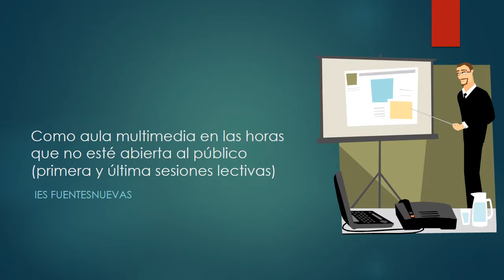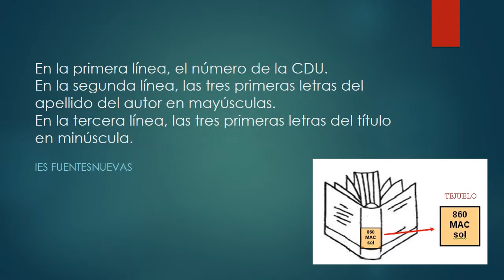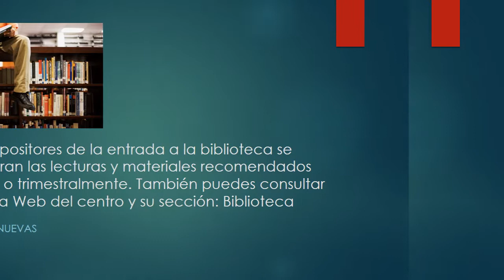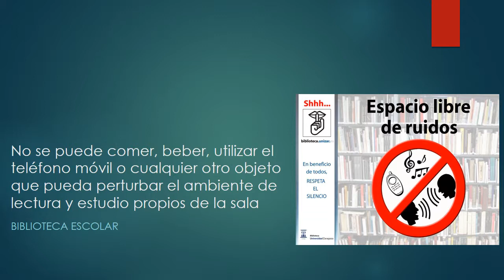BIBLIOTECA IES FUENTESNUEVAS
Presentación sobre las normas de uso de la biblioteca del IES Fuentesnuevas.